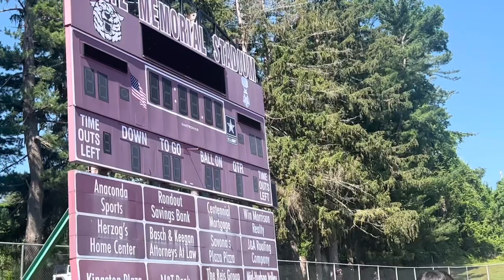We Did It - The Rehearsal ( HD )